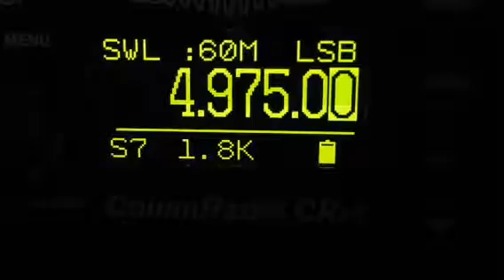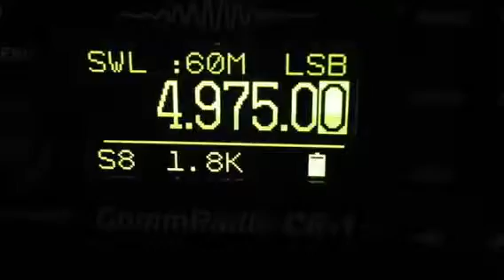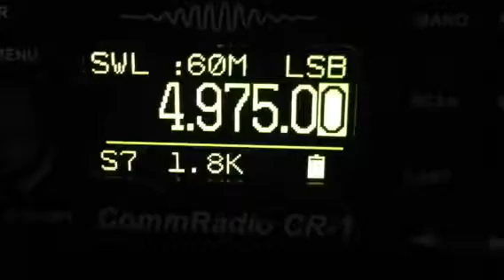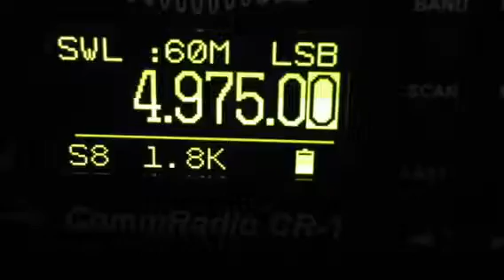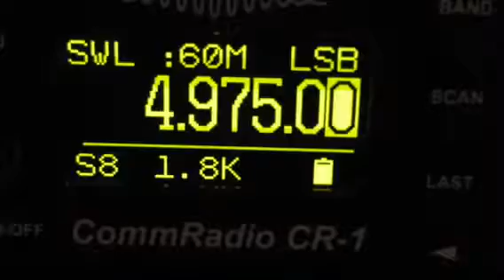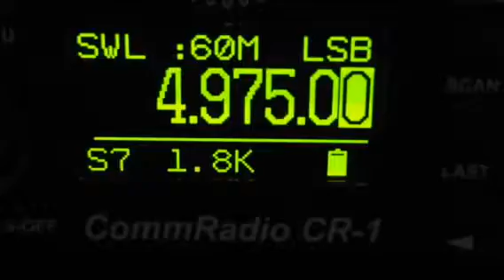4975kHz Un-ID R.Iguatemi FM (presumed)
22.FEB.2014
20:30UTC
ANT:ALA-1530S+
RX:CR-1
HOME